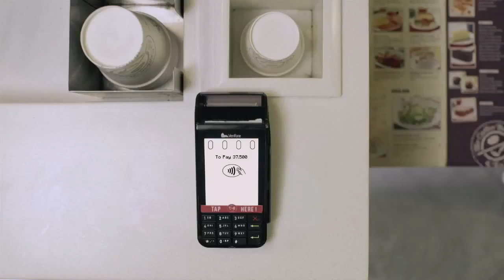Telkomsel TCASH - Ngemall